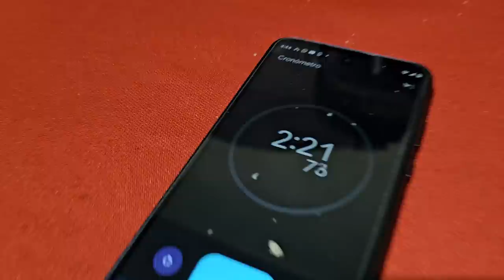Julio tiene que comerse esta torta de 3 libras en 3 min. para romper récord ¿será capaz de lograrlo?